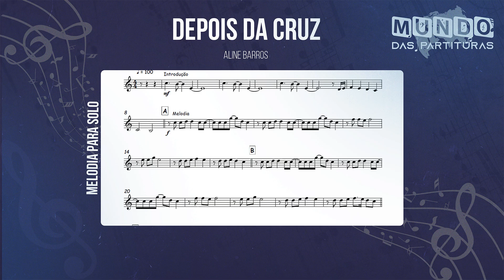Depois da Cruz - Aline Barros🎺Partitura Trompete, Trombone, Violino, Viola, Cello, Flauta, Trompa🎼